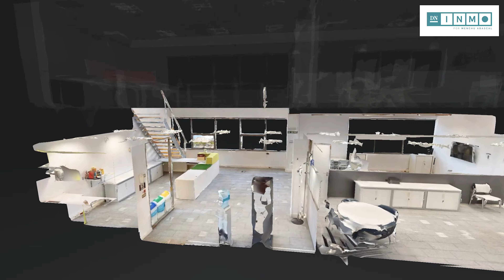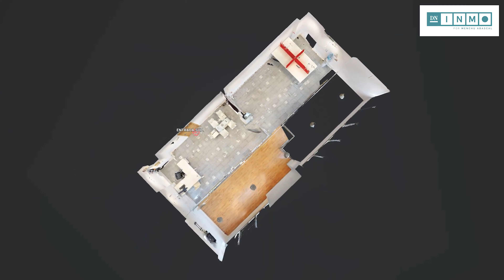Tour y Realidad Virtual de Oficina en Ansoain / DN INMO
Tour y Realidad Virtual de Oficina en Ansoain, Navarra